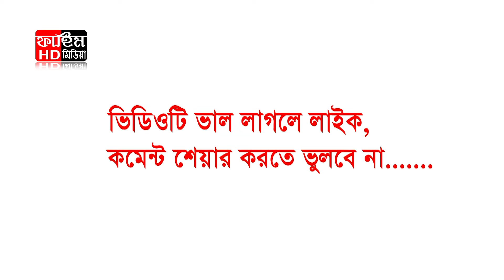পিতা মাতার সম্পর্কে আলোচনা। হযরত মাওলানা আব্দুল হক রোহানী সাহেব। Fahim HD Media